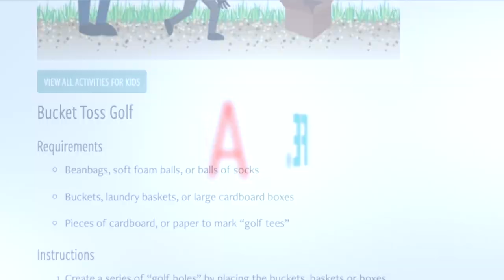How to play Bucket Toss Golf - Fun activities for kids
Bucket toss golf is a fun way for kids to develop coordination of arms and torso, fine motor control, and the ability to “read” distances. These skills transfer to sports and activities that involve throwing an object accurately over a perceived distance (e.g., balls, frisbees, ribbons, sticks, batons).

Requirements:
- Beanbags, soft foam balls, or balls of socks
- Buckets, laundry baskets, or large cardboard boxes
- Pieces of cardboard, or paper to mark “golf tees”

Instructions:
1. Create a series of “golf holes” by placing the buckets, baskets or boxes around your living room, hallways and other available spaces.
2. Place scraps of cardboard or paper on the floor to mark “golf tees” where you throw from.
3. With your child, take turns standing on each golf tee and tossing a beanbag or ball underhand into the bucket, basket or box.
4. Continue tossing at each hole until each of you sinks one shot.
5. Go around the circuit of “golf holes” and keep track of how many tosses each of you requires to sink a shot at each hole.

Note: If your child has too much difficulty sinking shots, consider having different tees with different distances for parent and child.

Variations:
- As your child masters the game using short distance tosses, challenge them by increasing the distances
- After your child masters the underhand throw, play again using overhand throws

Find more activity ideas for kids to do at home or school